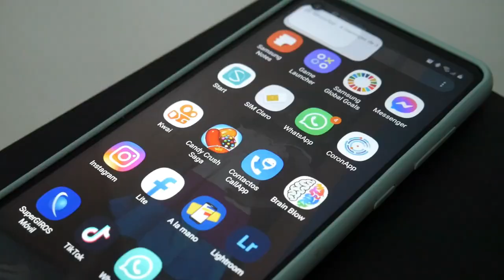DEJALOS QUE HABLEN - ANDRES BERNAL & LUIS TORRES - FULL HD 4K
PARRANDEANDO - ANDRES BERNAL & LUIS TORRES - FULL HD 4K